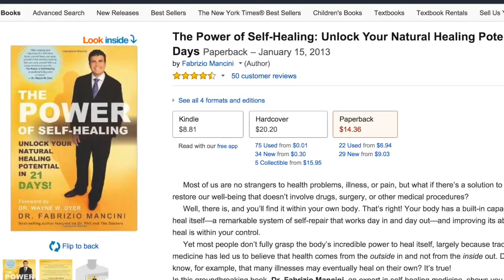Dr. Fabrizio Mancini, a Self-Healing expert, chats with Scott Paton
Dr. Fabrizio Mancini is a Self-Healing expert, an internationally acclaimed educator, philanthropist, bilingual speaker, and President Emeritus of Parker University.
He is the author of the best-selling book, “The Power of Self-Healing,” as well as “Four Steps for Living a Fabulous Life,” and co-author of “Chicken Soup for the Chiropractic Soul” and “The Well Adjusted Soul.”
A frequent guest of radio and television programs, he has been featured on Dr. Phil, The Doctors, Fox News, and numerous syndicated morning shows. He also has his own popular international weekly radio show, Self-Healing with Dr. Fab, on HayHouseRadio.com.
Dr. Mancini has given testimony to the White House Commission for Complementary and Alternative Medicine and served on the Texas Governor’s Advisory Council on Physical Fitness. His commitment to keeping the Hispanic community informed of healthy habits has led to numerous appearances on CNN Español, Univision, Telemundo, and Mundofox.

Learn to Podcast:
Get $120 off my new Power Podcasters Course.